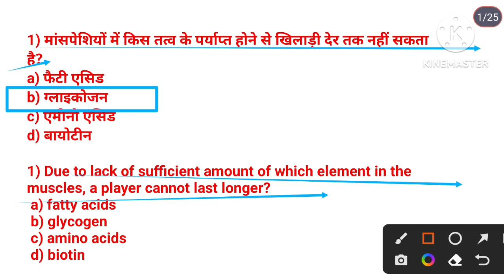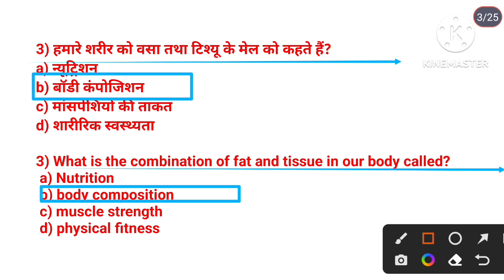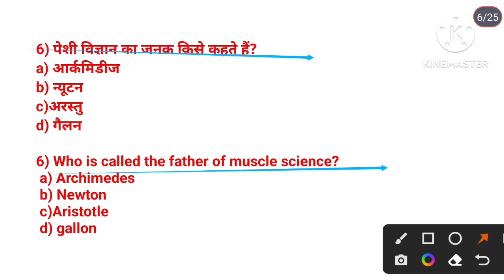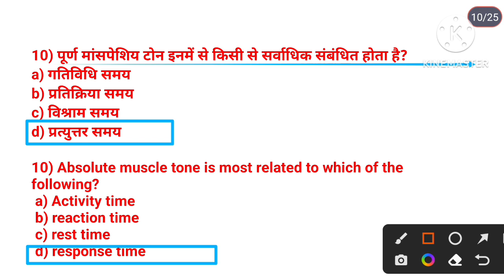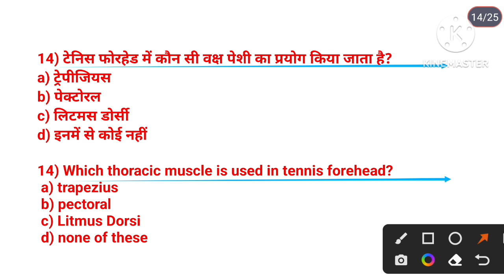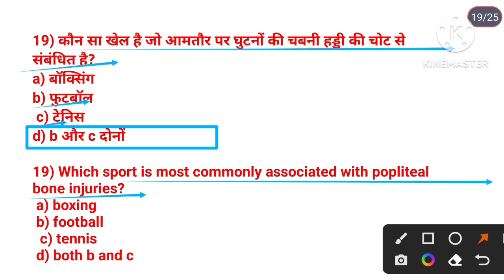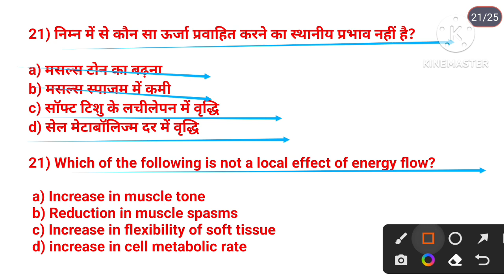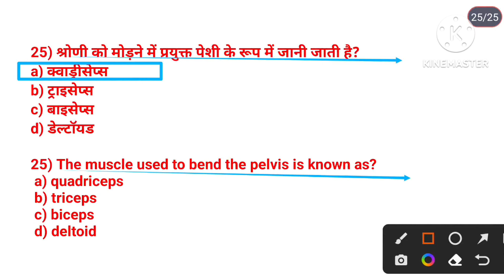Muscular System in Anatomy & Physiology MCQ practice/BPSC(Bihar TGT)2023/EMRS/physical education MCQ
Hi